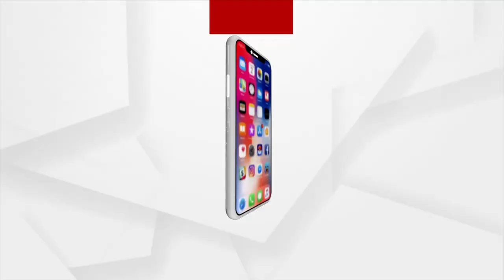ଆଫଗାନିସ୍ତାନର ସଙ୍କଟକୁ ନେଇ ଚିନ୍ତାରେ ମଲାଲା ୟୁସୁଫଜାଇ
ନୋବେଲ ଶାନ୍ତି ପୁରସ୍କାର ବିଜେତା ମଲାଲା ୟୁସୁଫଜାଇ ଆଫଗାନିସ୍ତାନର ସଙ୍କଟକୁ ନେଇ ଚିନ୍ତା ପ୍ରକଟ କରିଛନ୍ତି। ସେ କହିଛନ୍ତି ଯେ ବିଶେଷ କରି ମହିଳା ଓ ବାଳିକାଙ୍କ ସୁରକ୍ଷାକୁ ନେଇ ସେ ଗଭୀର ଚିନ୍ତିତ ଅଛନ୍ତି ଏବଂ ବିଶ୍ୱ ନେତାମାନଙ୍କୁ ତୁରନ୍ତ ପଦକ୍ଷେପ ନେବାକୁ ଆହ୍ବାନ କରିଛନ୍ତି।